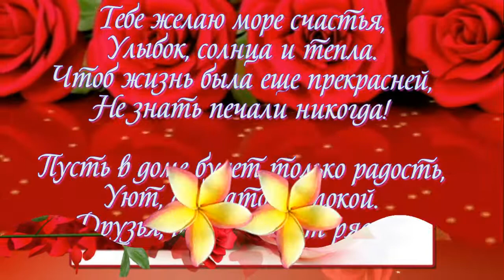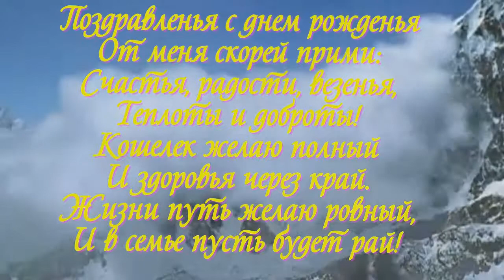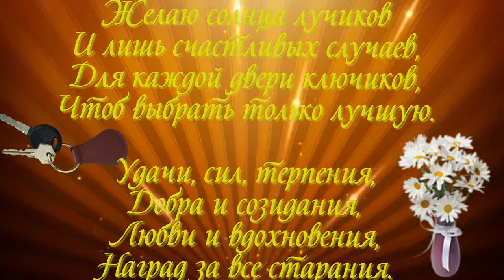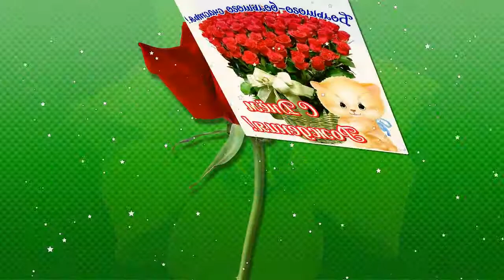ФОТО И ВИДЕО ОБРАБОТКА